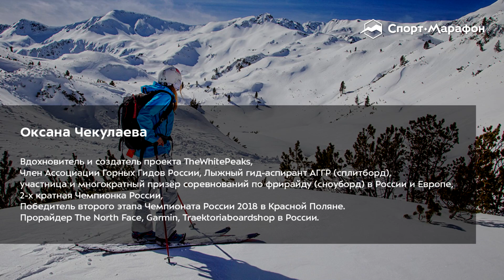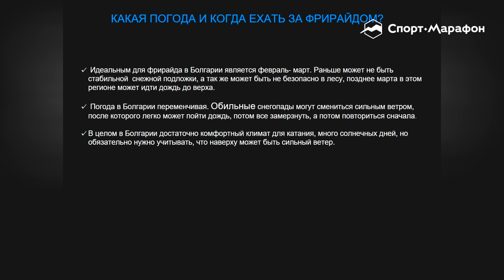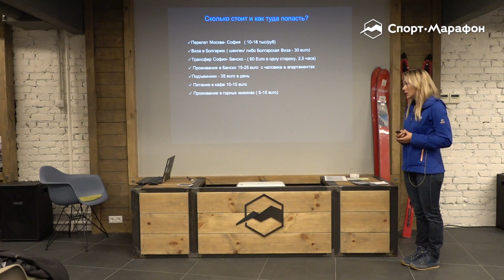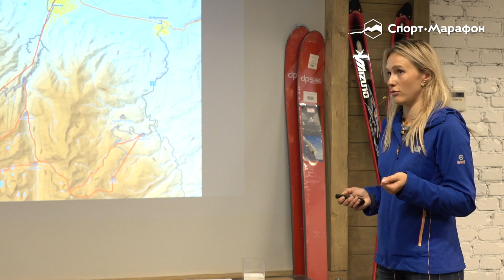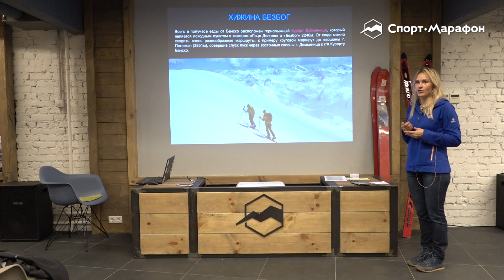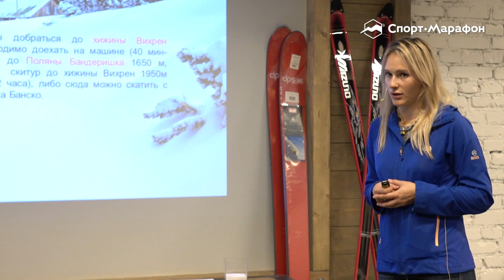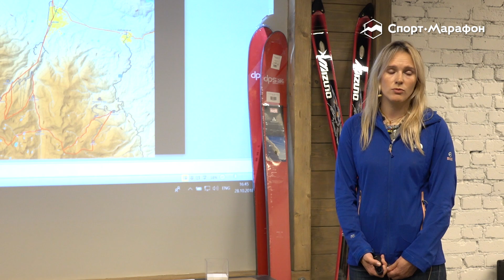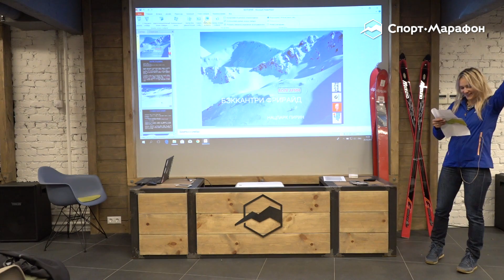Скитур в Болгарии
Многие слышали о курорте Банско, расположенном на юго-западе Болгарии. Но мало кто знает, что альпийские ландшафты Национального Парка Пирин  вокруг Банско отлично подходят для скитура. А вечером можно возвращаться в уютную горную хижину, где есть все необходимое для комфортного отдыха, в том числе потрясающая балканская кухня.

О скитуре в Болгарии расскажет Оксана Чекулаева, вдохновитель и создатель проекта TheWhitePeaks, Член Ассоциации Горных Гидов России, Лыжный гид-аспирант АГГР (сплитборд), участница и многократный призер соревнований по фрирайду (сноуборд) в России и Европе, 2-х кратная Чемпионка России, Победитель второго этапа Чемпионата России 2018 в Красной Поляне.